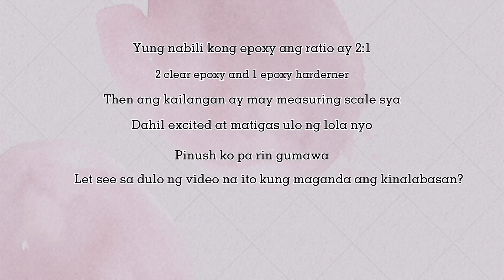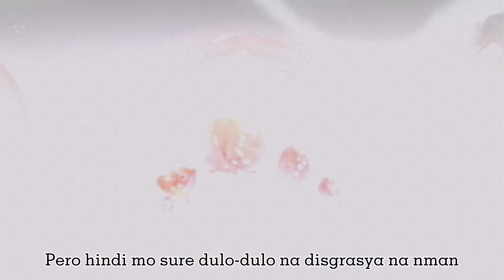How to: RESIN ART FOR BEGINNERS | RESIN IDEA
I want ti share with you my first making of a Resin. This video is about RESIN ART FOR BEGINNERS you may get a RESIN IDEA and learn something about my mistake.
Hope you learn a lot and have fun with this.

Just click this link for those who want to buy items or resin art. There are all the shopee links of the stores.

Anime
"Whiteeeen"